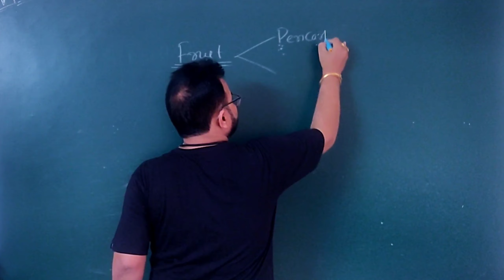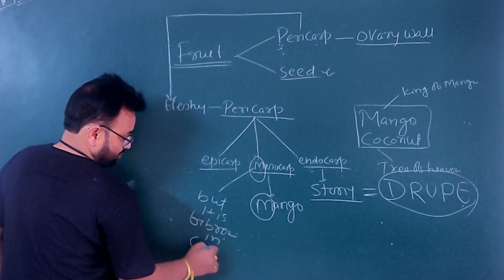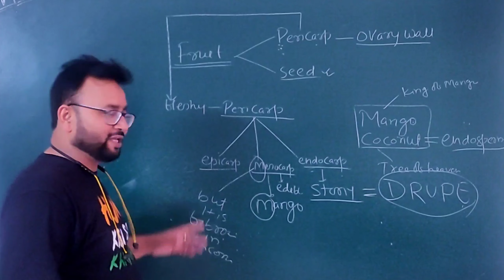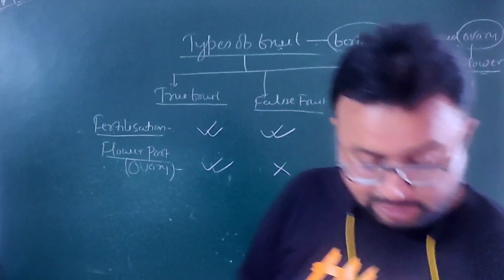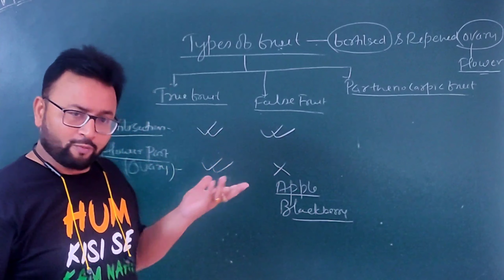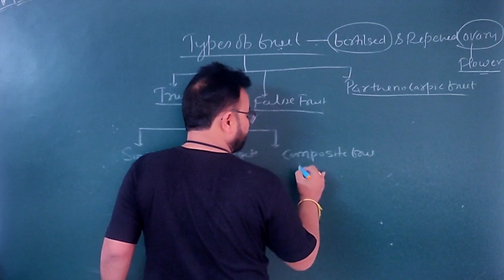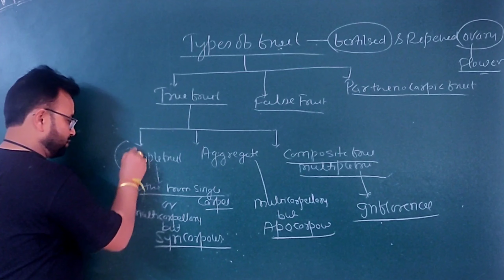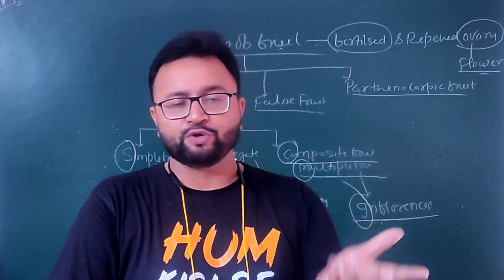Orgin, Structure & Classification of Fruit